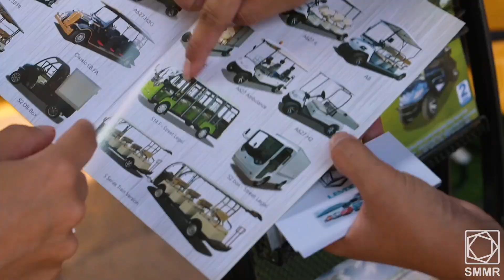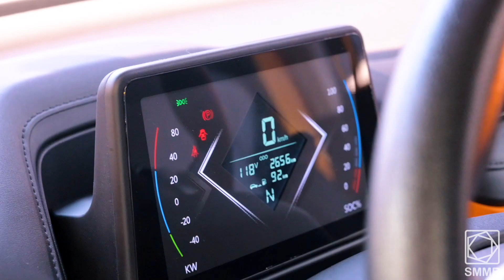Cambodia ELECTRIC MOBILITY SHOWCASE 2022 ⚡🔌 🛵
This weekend we attended the EnergyLab Cambodia Electric Mobility Showcase 2022, an open interactive exhibition bringing together the public and private sector for a fun-filled day of learning and testing out the latest EV technology. ⚡🔌 🛵

Featuring EV technology from: Oyika, Voltra, Jaguar Land Rover, Xiaomi Technology, Thada, Onion, MG Motors, CominKhmer, Miku, LETIN AUTO, VeryWords.

SMMR is an ASEAN-German Cooperation project implemented by GFA Consulting Group GmbH and partners on behalf of Deutsche Gesellschaft für Internationale Zusammenarbeit (GIZ) GmbH.